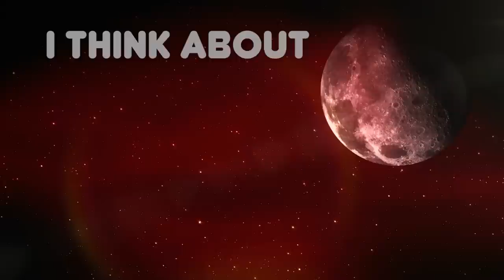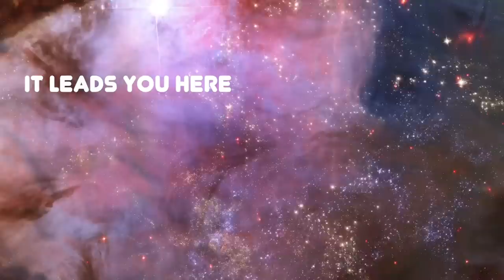Frank Hannon "Under the Milky Way" (feat. Duane Betts) - The Church cover song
“From One Place…To Another” Vol. 2 available on May 18 - Pre-order

"Under the Milky Way“ written by The Church. Featuring guest guitarist Duane Betts. Directed by Kelly Smith.
From one place…to Another! Vol.1”.